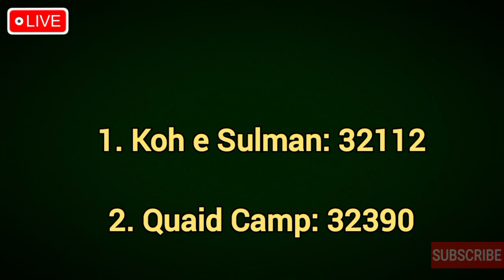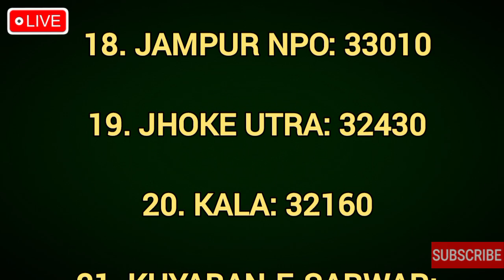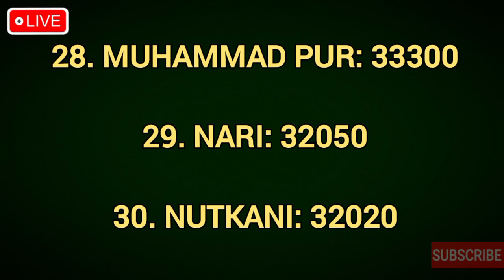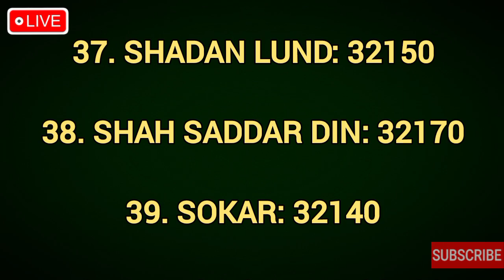Dera ghazi Khan postal code list of all areas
DG Khan postal code list postal code areas